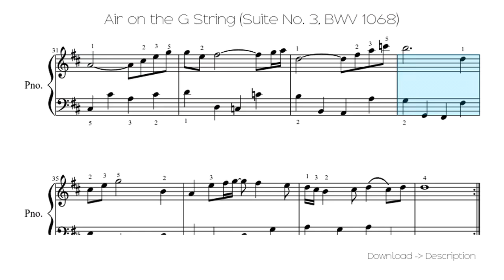🎶 Air On The G String (Suite No. 3, BWV 1068) 🎸🎸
Sheet for song: 🎶 Air On The G String (Suite No. 3, BWV 1068) 🎸🎸